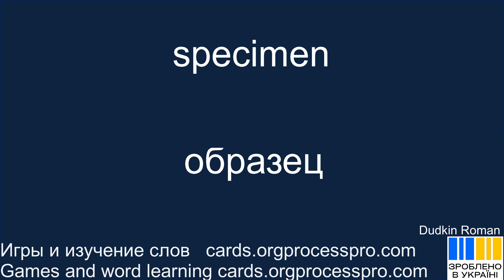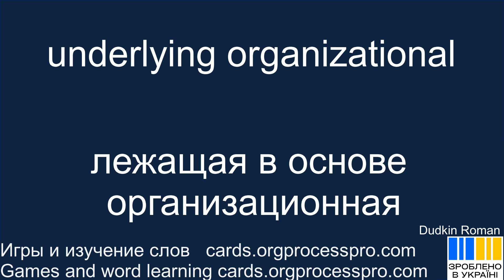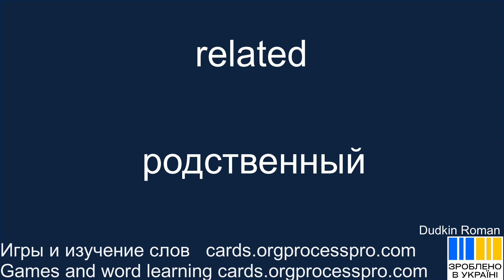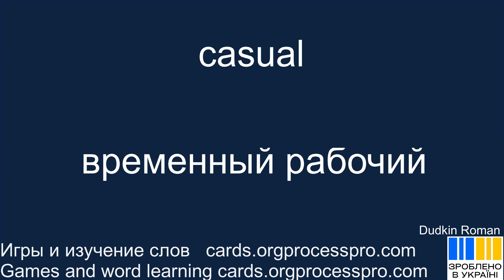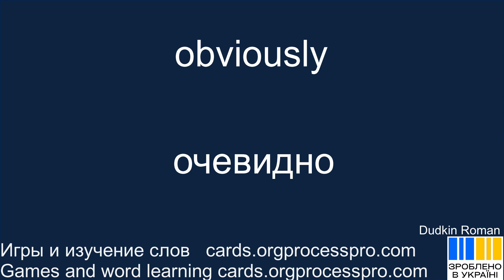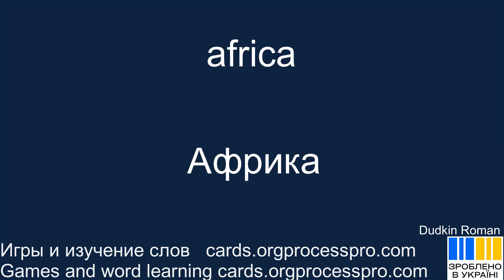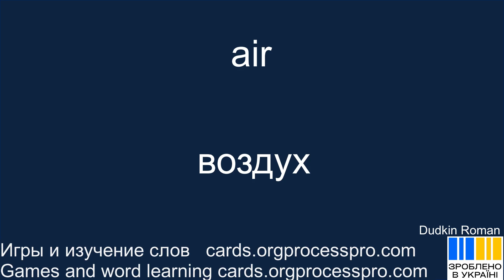АСМ 87 Наука Открытия Природа ПоследниеИсследования 🌟🔬🌿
🎥 Новое видео уже доступно на нашем канале! 🌟

Погрузитесь в захватывающий мир научных открытий и последних новостей! 🔬🚀

Мы исследуем тайны природы, начиная от микроскопической жизни и заканчивая величественными существами, владеющими нашей планетой. 🌿🦋

Присоединяйтесь к нам в этом увлекательном путешествии по самым захватывающим уголкам науки и технологии, где мы раскрываем тайны вселенной. 💫🔍

predominantly
specimen
sway
energy
surveyed afterwards
resurgence
resist adopted
rewilding
underlying organizational
hydrophones
larger release of radioactive material
vietnam
related
legendary
appreciating
jurassic
consensual
container
chicken
casual
ramping
success
exploiting
friendly
insects
consider organizational risks associated
prioritising
allocated
intricate
scientific
obviously
africa
outnumbered
reliant
industry
market
destigmatizing
reports
air
portable
stature

Сгенерировано гугл програмами переводчика, для личного использования